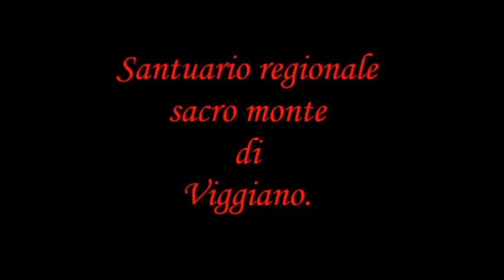Madonna nera di Viggiano santurio regionale del sacro monte